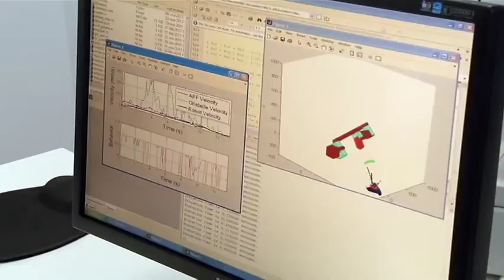HDL: Cirujanos del futuro, robots capaces de entender voz y gestos para asistir en una operación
Un grupo de investigación del Instituto Andaluz de Automática Avanzada y Robótica (IAR) de la Universidad de Málaga ha desarrollado un robot de dos brazos capaz de entender la voz y los movimientos de un cirujano en la sala de operaciones. El Cisobot  puede de ayudar durante una intervención en acciones como pasar una gasa y limpiar, levantar un tejido o suturar al igual que sostener una cámara de laparoscopia con la ventaja de que en largas operaciones no llega a cansarse como ocurre con un asistente humano. Cirujanos de carne y hueso del Hospital Clínico de Málaga están asesorando al equipo de Robótica Médica sobre sus propias necesidades para el desarrollo de este robot asistente.